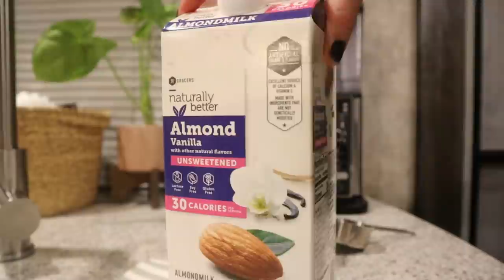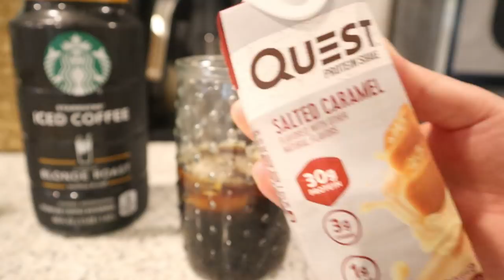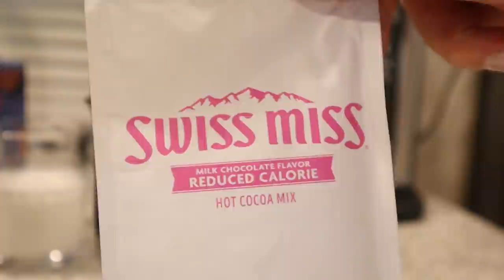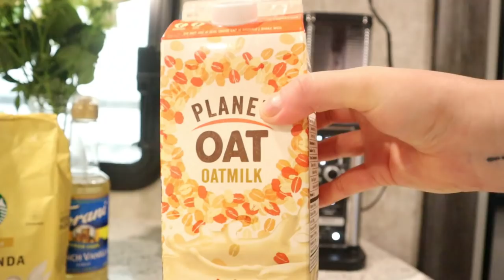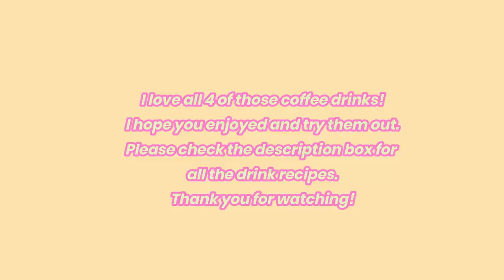MY TOP FAV WW POINT FRIENDLY COFFEE DRINKS!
These are my top 4 favorite coffee drinks on ww blue plan! I love switching up my coffee and making it fun and of course yummy :)

My coffee maker that I love:

Glass Coffee mugs set of 4:

DRINK #1
1 point iced vanilla coffee
- ice cubes
- Starbucks blonde roast iced coffee
- 2 tbsp Coffee Mate sugar free french vanilla creamer
- 1 tbsp sugar free Torani vanilla syrup
- 1/3 cup unsweetned almomd milk

DRINK #2
2 point Caramel Protein Coffee
- ice cubes
- one container Quest caramel protein shake

DRINK #3
4 point hot cocoa coffee
- Starbucks blonde roast coffee grounds
- 1 packet reduced calorie Swiss Miss hot cocoa
- 3 tbsp reg half and half
- 1 tbsp sugar free Torani vanilla syrup
- 7gm sugar free caramel sundae syrup

DRINK #4
3 point Cinniamon Caramel Hot Coffee
- 2 tbsp Torani sugar free vanilla syrup
- 1/3 cup unsweetned original oatmilk
- 2 tbsp International Delight Caramel Macchiato creamer

✨ Amazon Storefront

✨ GROVE COLLOBRATIVE FREE 5 PC GIFT SET with your order

upon checkout use code "ripfatgirl"